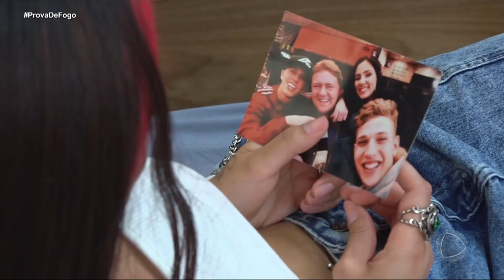Alicia grita e chora ao tirar satisfação com Márcia após treta durante dinâmica | A Fazenda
Assista A Fazenda